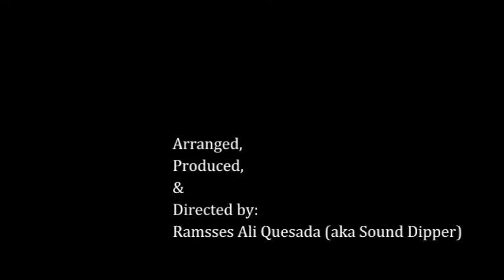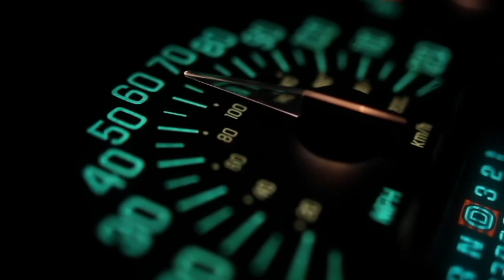不死化 (Immortalization) by Sound Dipper (aka DJ Ali)